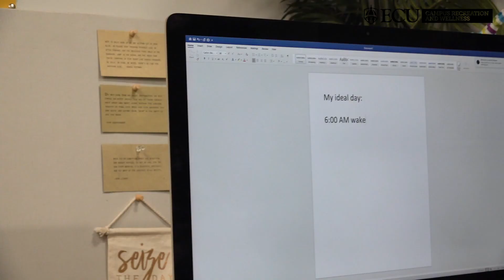Reach your Goals | Wellness Wednesday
Happy Wellness Wednesday Pirate Nation and Happy 2020! Today we are talking all about how to reach your goals🌟